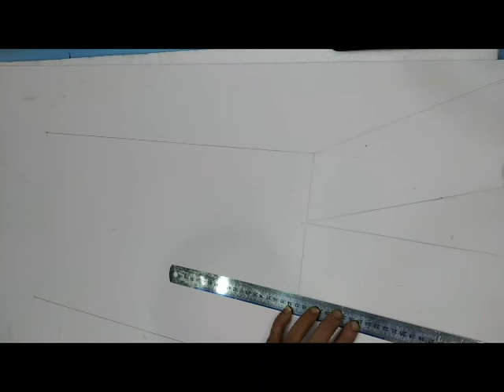عمل مشروع كوبرى بالفل والكرتون ساهل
عمل نشاط مدرسى جامد   للمســـابقه